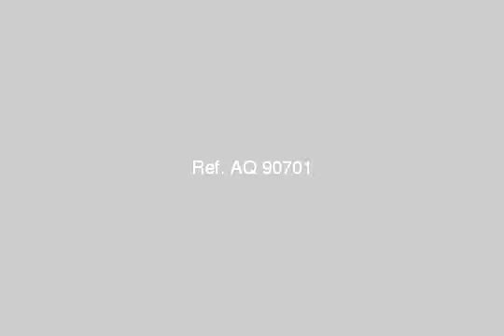Apartment For Rent In Red Sea Hurghada - mlseg.com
Apartment For Rent In Red Sea / Hurghada اجمل شقق فى سفاجا عامه من حيث التشطيب والمميزات - سفاجا اما الميناء - Egypt Real Estate | Red Sea / Hurghada | Apartment For Rent